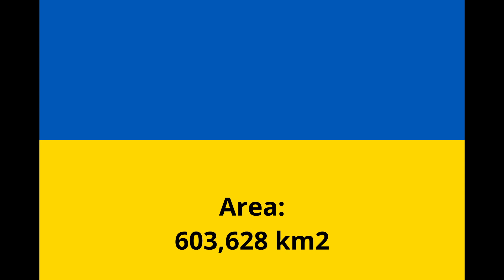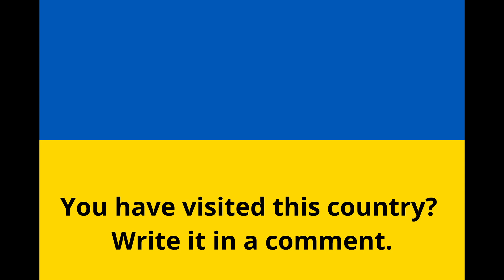National Anthem of Ukraine - Derzhavnyi Himn Ukrainy - Державний Гімн України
National Anthem of Ukraine. Flag and basic informations.